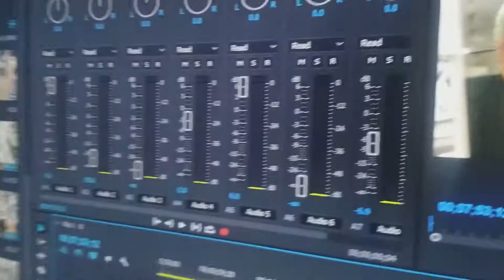WE ARE BACKK Vlog #3